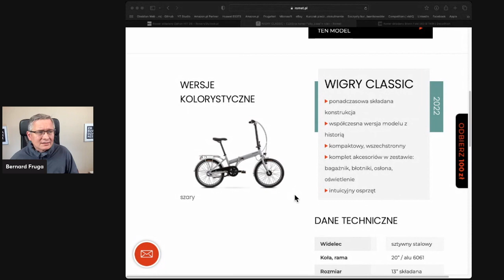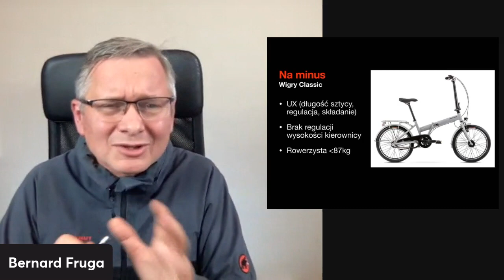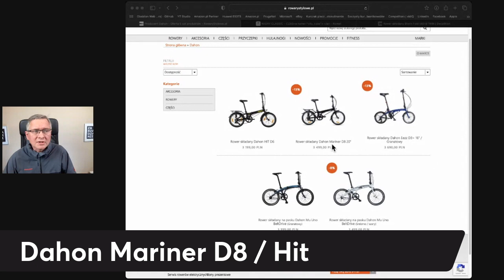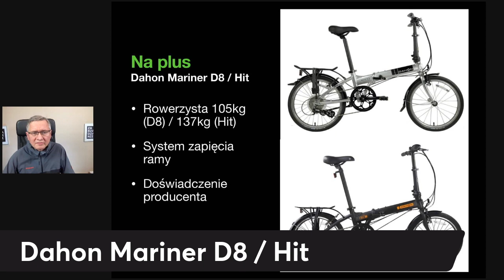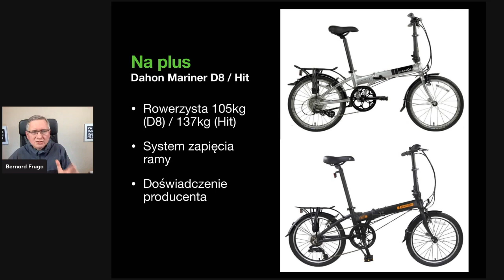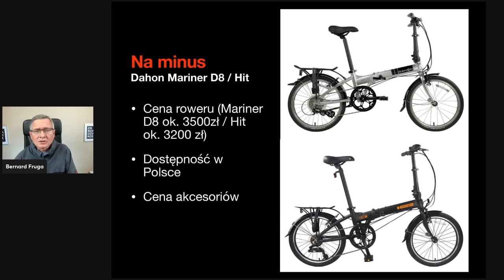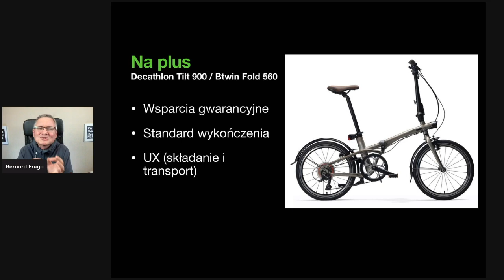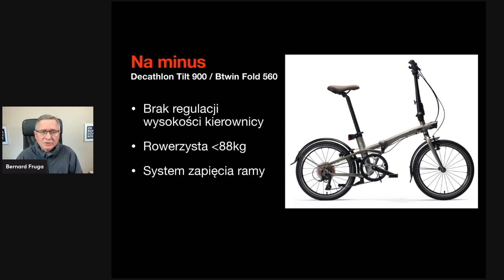Romet Wigry, Dahon Mariner D8 czy Decathlon Fold 560? Jaki składak na miasto?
Składak to mój ulubiony rower do miasta.
Jeździ wystarczająco szybko, a jak trzeba wskoczyć do pociągu lub autobusu to raz dwa składam do pokrowca i nikomu nie przeszkadzam.
Dzisiaj pojechałem do sklepu patronackiego Romet by pojeździć Wigry Classic.
Dzielę się wrażeniami.
Mam dla Was zestawienie plusów i minusów trzech składaków jakimi jeździłem:
1. Romet Wigry Classic
2. Dahon Mariner D8 (oraz Dahon Hit)
3. Decathlon Tilt 900 / Btwin Fold 560